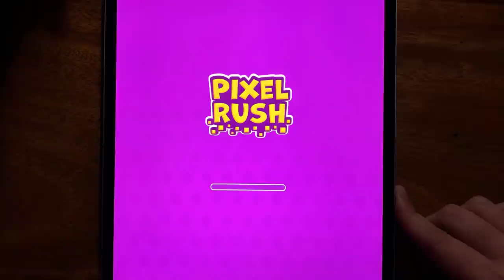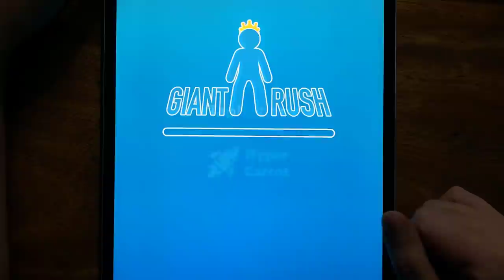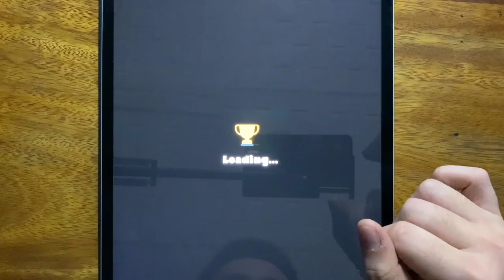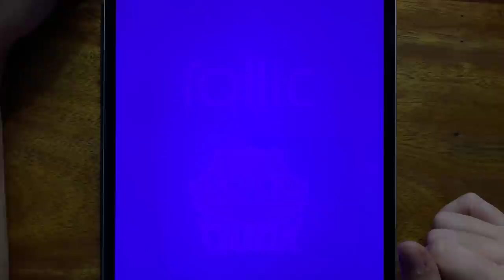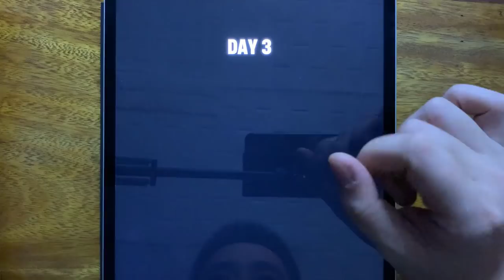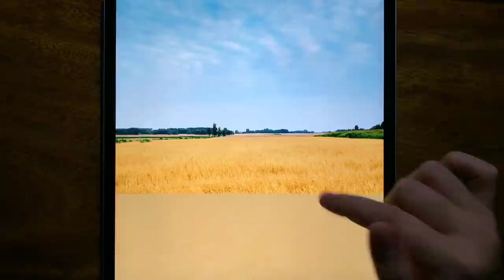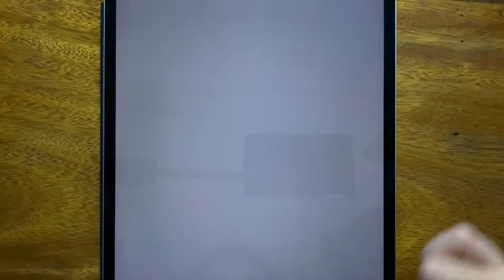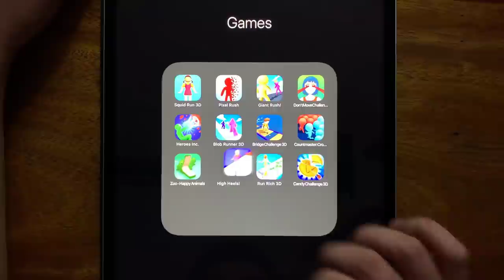Squid Run 3D, Pixel Rush, Giant Rush, Don't Move Challenge, Heroes Inc, Blob Runner 3D....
Squid Run 3D, Pixel Rush, Giant Rush, Don't Move Challenge, Heroes Inc, Blob Runner 3D, Bridge Challenge 3D, Countmaster: Crown Run, Zoo - Happy Animals, High Heels, Run Rish 3Dm Candy Challenge 3D